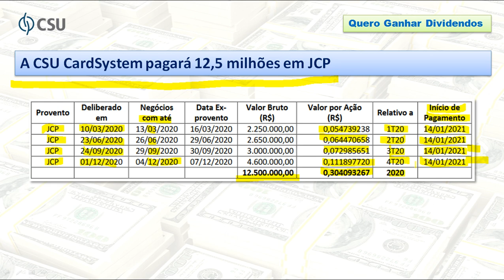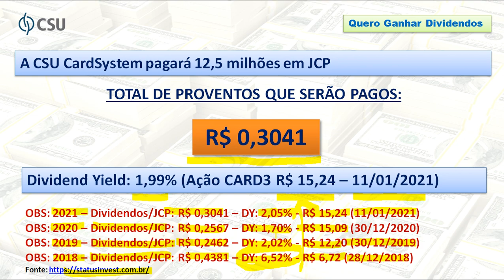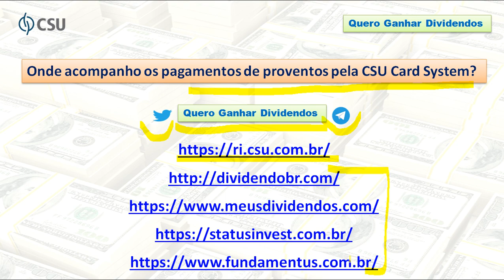CSU CardSystem pagará 12,5 milhões em JCP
00:00 Abertura
00:16 Apresentação do Canal
00:40 Pagamento de JCP pela Casu CardSystem
02:56 Análise de Pagamentos Passados
04:34 Onde acompanhar pagamento de proventos?
05:04 Fechamento

Atualização da Data de Pagamento.